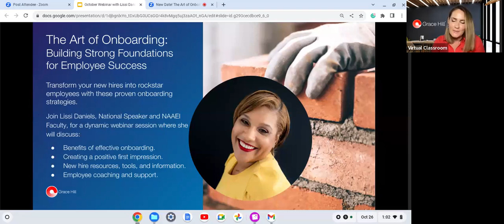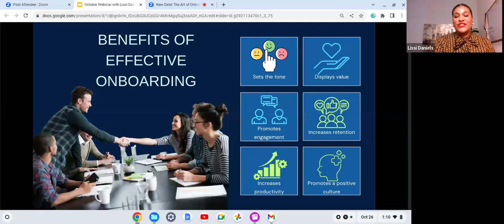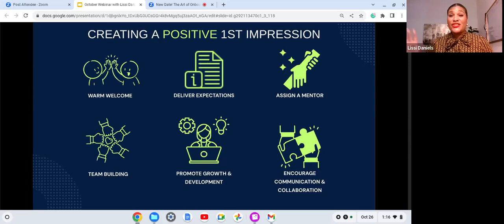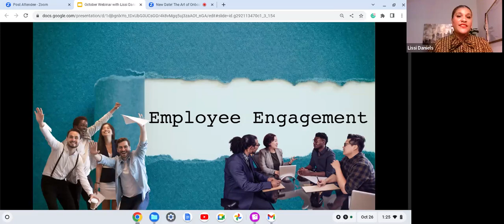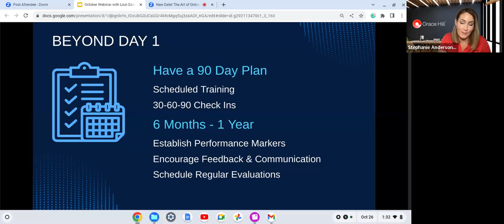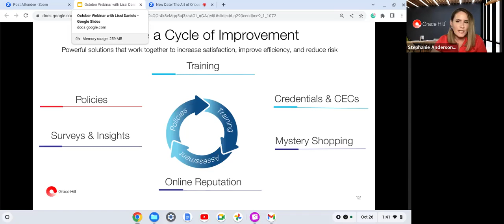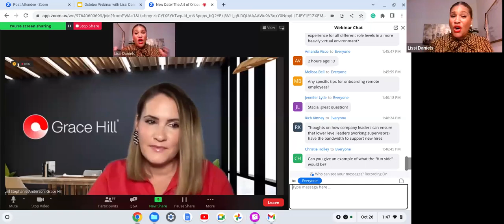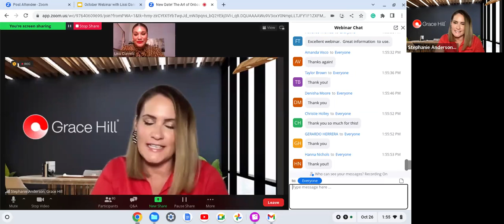The Art of Onboarding: Building Strong Foundations for Employee Success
Transform your new hires into rockstar employees with these proven onboarding strategies!

Creating a positive first impression and fostering a welcoming culture is crucial to ensuring new hires start on the right foot. To achieve this, companies must clearly articulate the organizational structure; introduce new employees to the company's mission, vision, and values; and provide the necessary tools and resources for success.

By implementing these effective onboarding strategies, companies can transform new hires into high-performing and valuable employees. Give your new employees the tools they need to be successful and introduce them to your company’s culture and structure with these expert onboarding tips.